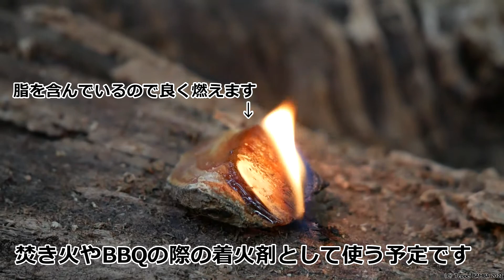天然着火材松脂の作り方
◆使用レンズ
◆使用マイク

注：この記事のリンクを経由してアマゾンで製品を購入すると、当チャンネルとアマゾンとのアフィリエイト契約により、当チャンネルが一定割合の利益を得ます。